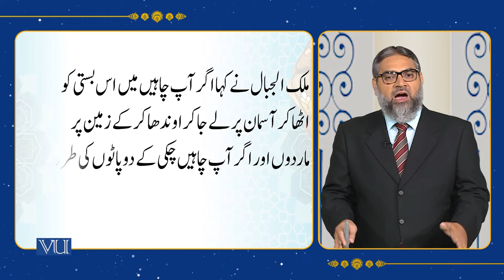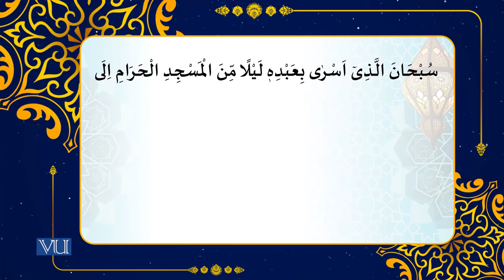The Year of Sadness, Journey to Taif, and the Ascension | Islamic Studies | ISL202_Topic075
Topic075 - Sirah of the Holy Prophet (PBUH) - (2),
The Year of Sadness, Journey to Taif, and the Ascension,